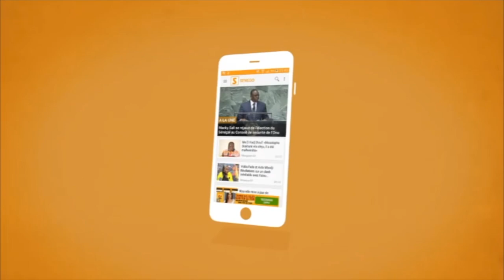CAN 2021 : Aliou Cissé se justifie après le match laborieux des Lions contre Zimbabwe (Senego Tv)